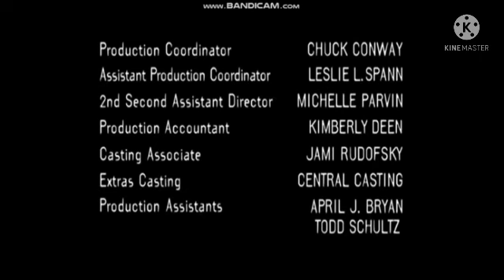The Collective LiveStream Show Season 1 End Credits! (1997)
Requested By @The Collective.

Seen From Every Season 1-4 Episodes Of The Collective Livestream Show.

Credit To Everyone For The Logos & Audio!